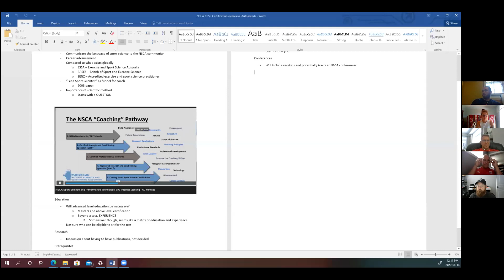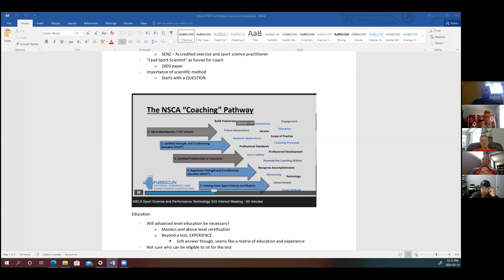August 2020 + A comparison of the S&C profession between countries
In this edition of Shop Talk we are performing a comparative analysis of the S&C profession between countries.  Guests from the UK, Ireland, US and Australia, who have also coached in Canada, will have the opportunity to share with us the similarities and differences between organized coaching in each country.  It is hoped that we will learn what we do well as a country, and where we are falling short, with the hope of building our community stronger in the future.

Invited Guests:

Cedric Unholz - Australia

Brendan Murphy – Ireland North

Gary McGrath – Ireland South

Dr. Trevor Cottrell - USA

Dr. Stephane Gregory - China

Plus a few surprise guests...

Questions for the panel:

What is the history of the profession in each country?

What is the history of credentialing in each of the countries?

How do the credentialing requirements vary between countries?

How does the distribution of work for S&C coaches vary between countries?

How do the pay scales vary between countries?

How much private S&C work takes place in each country?

What are the educational pathways available for new coaches?

What is the availability of mentorship in each country?

How do the human resources rules vary between countries in colleges and government positions?

Are any of the positions unionized?

What government funding resources are available?

How do you perceive the growth potential of the industry in each country?

Cheers,

Dr. Trevor Cottrell PhD, CSCS
Sam Eyles-Frayne R.Kin, MSc, CSCS
Jordan Foley BPHE, BA, Bed, CSCS